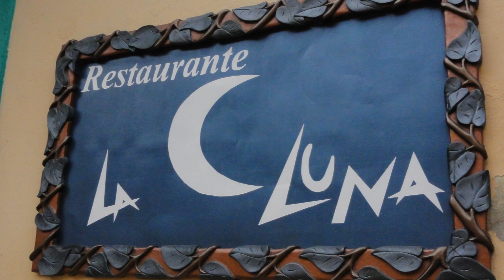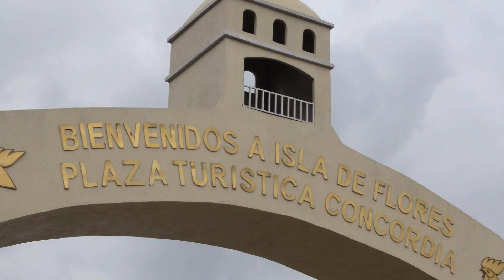Flores Guatemala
2011 vacation to the island of Flores in Guatemala.